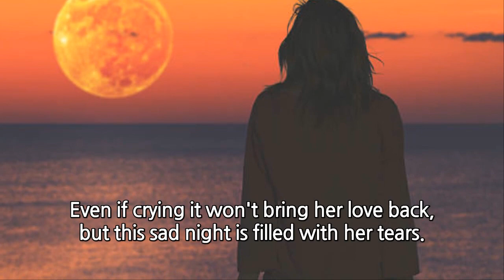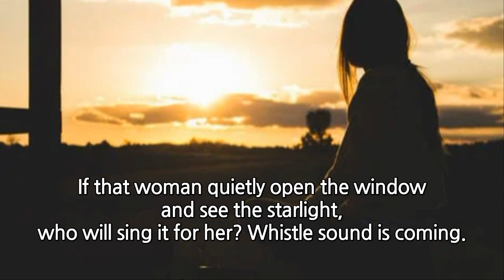song of sorrow, 트로트가 싫어요, 애수의 소야곡 영어자막, a song for sad women, 트로트라고 꼭 꺽어야 돼? 남인수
슬픈 여인들을 위한 노래, a song for sad women, 트로트라고 꼭 꺽어야 돼? 트로트가 싫어요, 난 그렇게 안불러, 애수의 소야곡 영어자막, song of sorrow, 런던, london, 나는 영국 조용필이다!,

Even if crying it won't bring her love back, but this sad night is filled with her tears.
운다고 옛 사랑이 오리요마는 눈물로 달래보는 구슬픈 이 밤.

If that woman quietly open the window and see the starlight, who will sing it for her? Whistle sound is coming.
고요히 창을 열고 별빛을 보면 그 누가 불러주나 휘파람 소리.